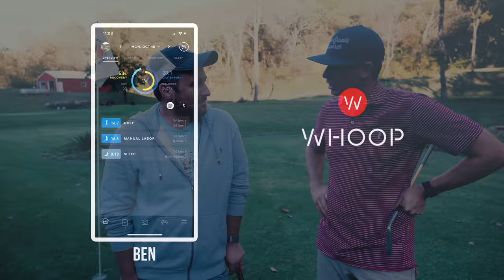Wild World of Golf: Brough Creek National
Playing alongside the preeminent backyard golf course architect, the guys play a unique match on this one-of-a-kind par-3 course just outside Kansas City.

No Laying Up Email Newsletter: Sign up for subscriber specials in the pro shop, exclusive content, and a bi-monthly update on all things NLU